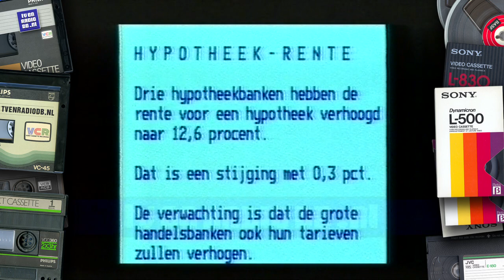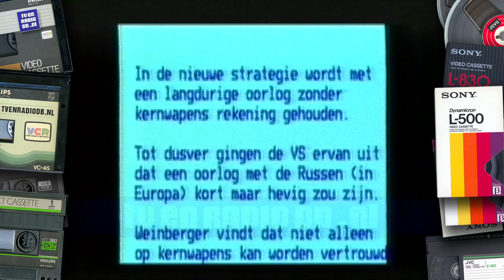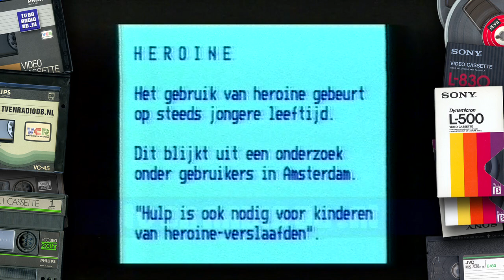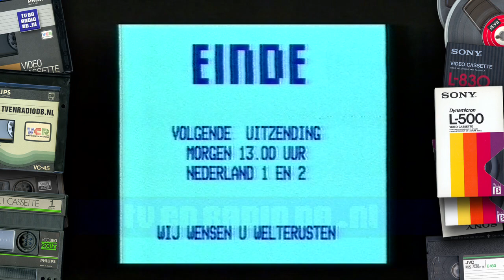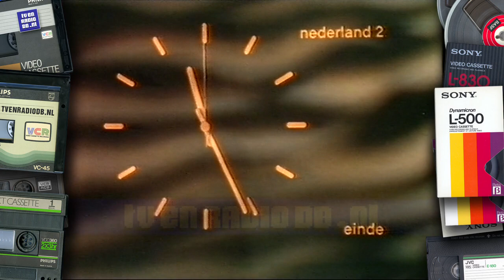TV: Nieuws voor Doven en Slechthorenden, Nederland 2 Klok (19810505)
Nieuws voor Doven en Slechthoren. Uitgezonden op 5 mei 1981 om 23:15 uur op Nederland 2.

Met dank aan Laura voor het beschikbaar stellen van deze videoband.
Source: Betamax.